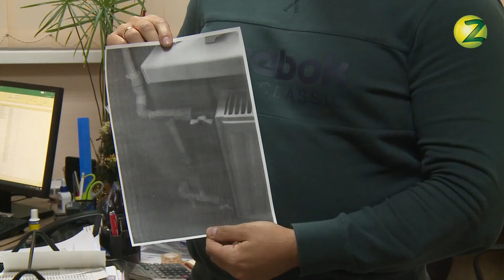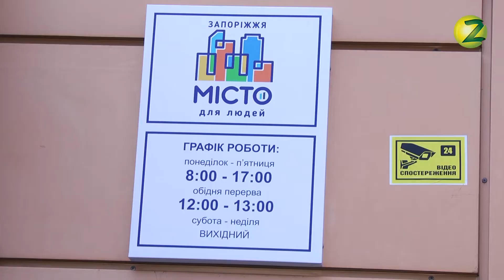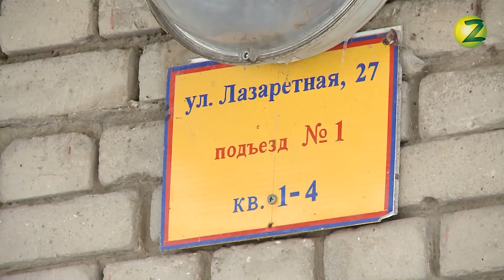Комунальна Варта - Сезон 2 - Випуск 20 - 09.01.2019